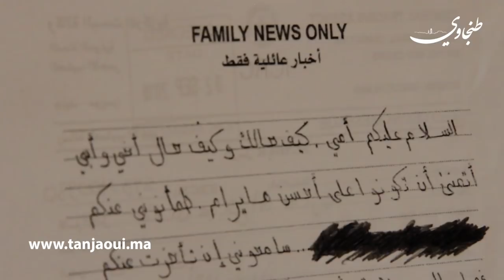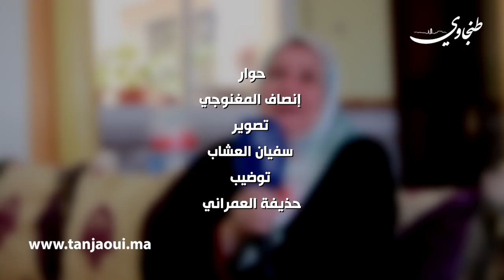رحلة الى المجهول.. قصص المعتقلين المغاربة ب سوريا و العراق .. تفاصيل مثيرة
رحلة الى المجهول.. قصة المعتقلين المغاربة بسوريا والعراق

شباب تائه.. اتخذ في لحظة من اللحظات قرارات خاطئة. وعود كاذبة غرر بهم حتى ولوا وجهتهم إلى تنظيم "داعــ ش" الإرهــــا. بي، وزرعت في مخيلاتهم فكرة "الجـــ ..هاد في سبيل الله"، قبل أن يصطدموا بواقع شتت أحلامهم الوردية، وقذف بهم إلى السجون الكردية. قصة عائلات مغربية ممزقة بين لوعة الفراق وانتظار مصير مجهول
"طنجاوي" يسدل الستار عن ثلاث قصص لشباب انضموا إلى تنظيم "داعــــ ش" الإرها. بي، وانتهى بهم المطاف في سجون الأكراد وهناك انقطعت أخبارهم.. لا أحد يعلم حتى الآن موتــــ ..هم من بقائهم على قيد الحياة.
قصص الشباب الثلاثة تروى على لسان أمهاتهم المكلومات في روبرتاج مصور   تحت عنوان: رحلة إلى المجهول..